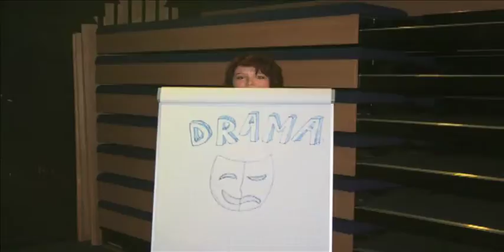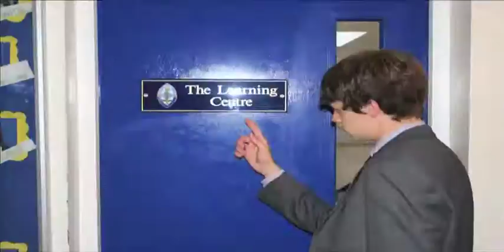Sir John Lawes School Tour (Year 13 Leavers 2011)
Here is a photo montage tour of Sir John Lawes School, Harpenden, created in 2010 by George Bailey and Alex Geraghty for our 2011 Year 13 Leavers DvD, starring George Finch, Lo O'Donnell, George Bailey and Alex Geraghty.